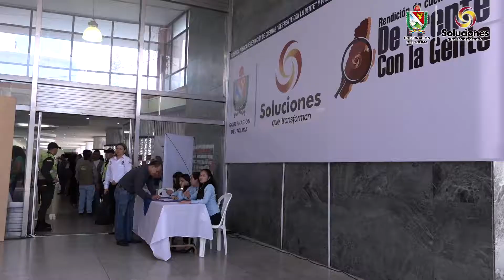Emanuel Puerta oficina de la Transparencia Presindencia de la República